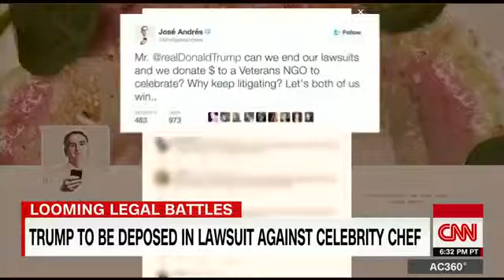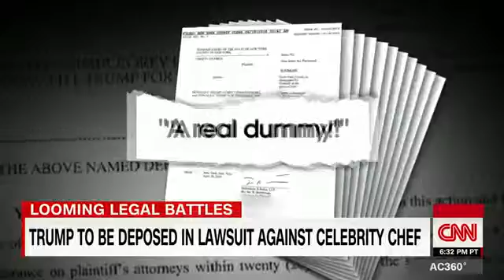Trump to be deposed in lawsuit against chef